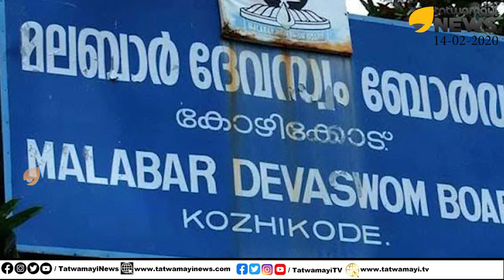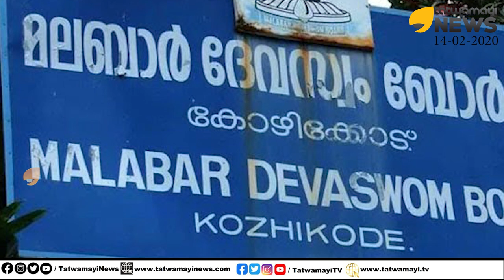ക്ഷേത്രങ്ങളിൽ ദക്ഷിണ വേണ്ട ഒന്നും വേണ്ട, എന്നാൽ കാണിക്ക പണം വേണം | Devaswom Board